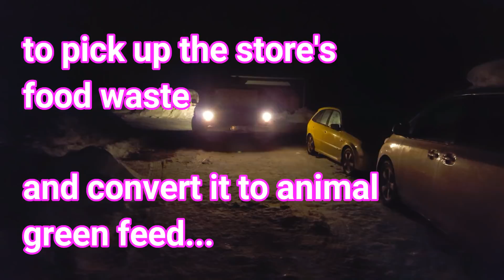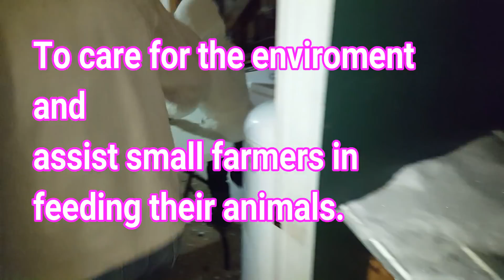Closing the Loop: sustainable animal food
Closing the Loop: sustainable animal food. This video is revolutionizing the way grocery stores manage their waste. Grocery stores are making a difference to the environment and to small farmers! The waste is turned into green feed for the farm animals. Enjoy the video and share it! Time to spread the word!